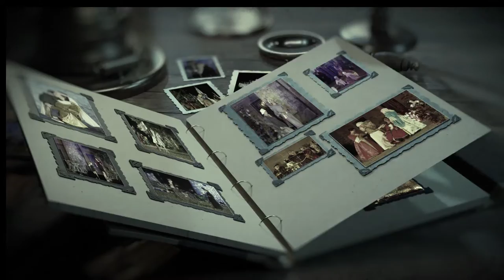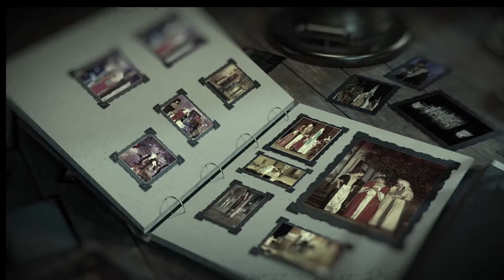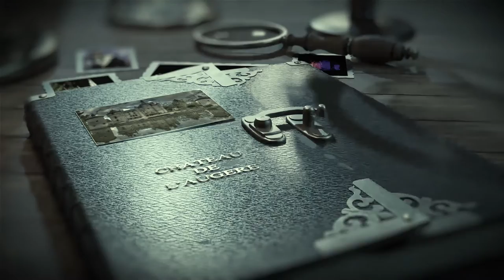Spectacle 2022 du Château de l'Augère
Voici la bande annonce 2022 du spectacle sons et lumieres du chateau de l augere